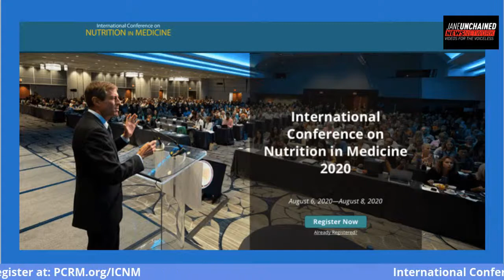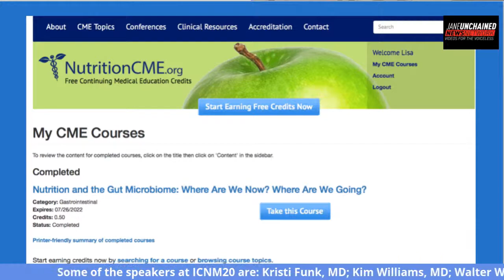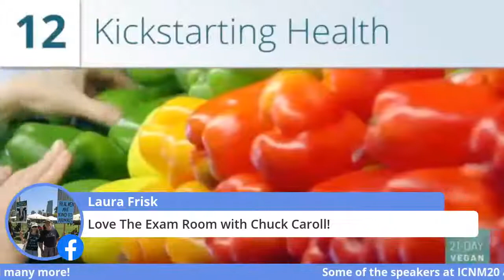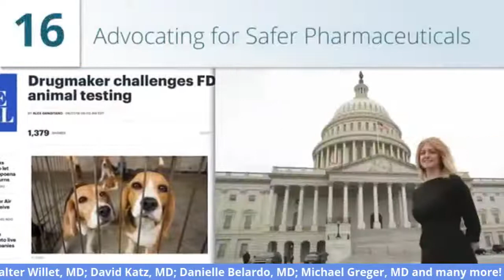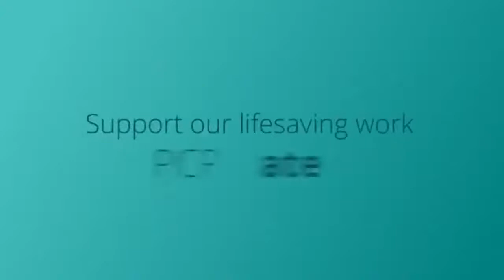Your Body in Balance: The New Science of Food, Hormones, and Health with Neal Barnard, MD, FACC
Lisa Karlan, Host of "Hey Doc! What's New in Plant-Based Medicine?" interviews, Neal Barnard, MD, FACC, President of the Physicians Committee for Responsible Medicine. founder of the Barnard Medical Center, an Adjunct Professor of Medicine at the George Washington University School of Medicine, and a Fellow of the American College of Cardiology.  The Physicians Committee is dedicated to saving and improving human and animal lives through plant-based diets and ethical and effective scientific research. Their vision is to create a healthier world through a new emphasis on plant-based nutrition and scientific research conducted ethically, without using animals.

On this show, Dr Barnard will discuss the relationship between hormones and dietary choices, which is the subject of his latest book, "Your Body in Balance: The New Science of Food, Hormones, and Health."  Then Dr Barnard will provide his thoughts on the COVID-19 pandemic.  Finally, we will discuss some of the interesting educational programs that the Physicians Committee offers ~ there is really something for everyone to stay informed about cutting edge nutrition information, research and legislative developments.